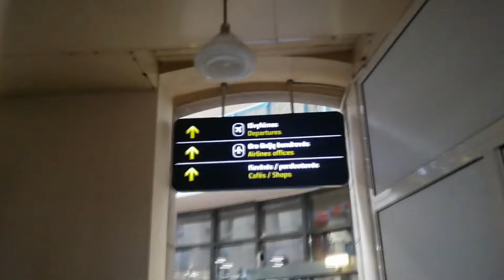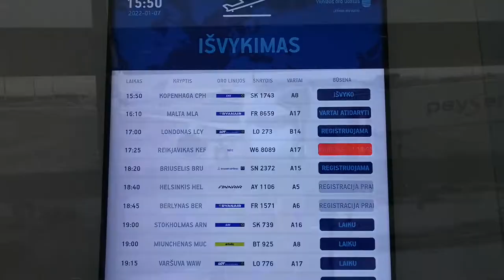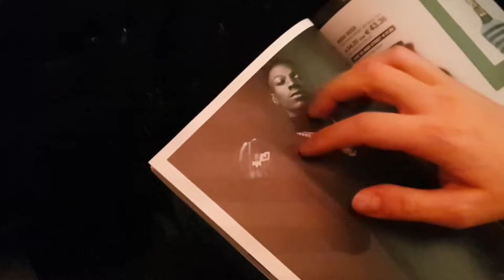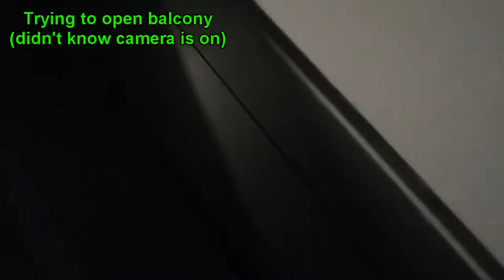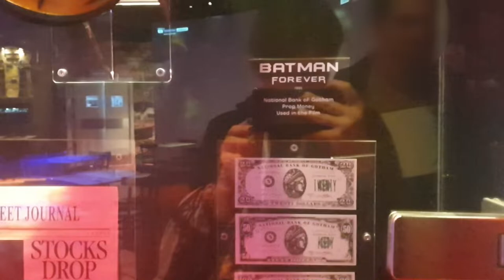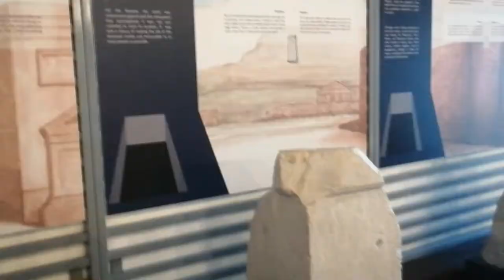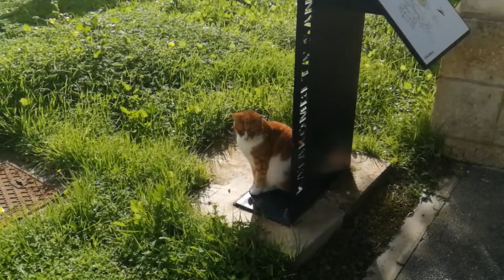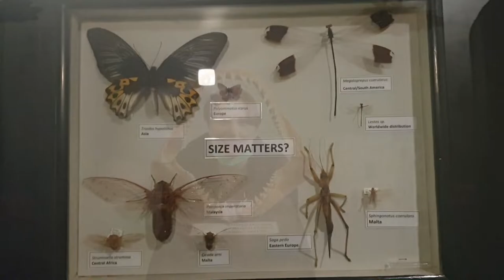Malta VLOG (CATACOMBS AND PLANES) | Trip VLOG Pt. 1 with Almex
This is the first part of our amazing trip in Malta. In this video there is our arrival in Malta, St. Paul's Catacombs and nice food. Our hotel was at St Julian's, so you can see us walking there too (where clubs are haha).